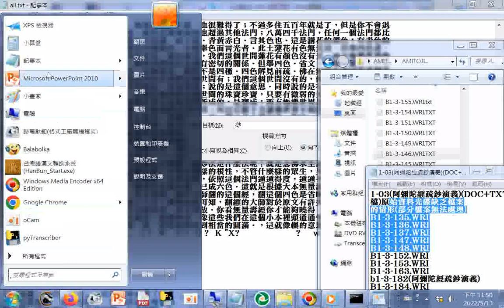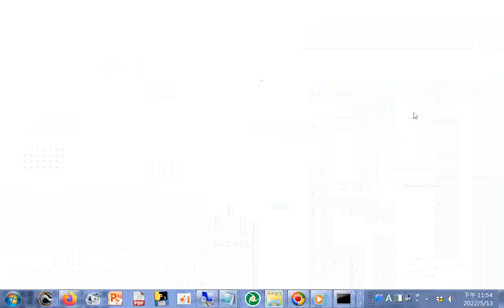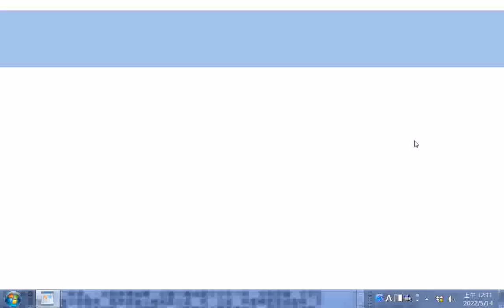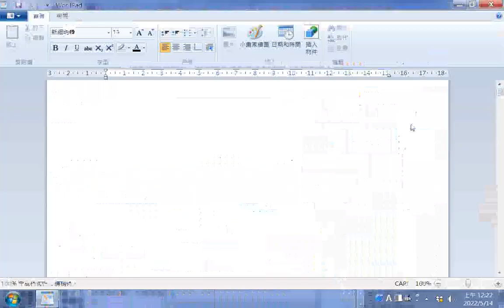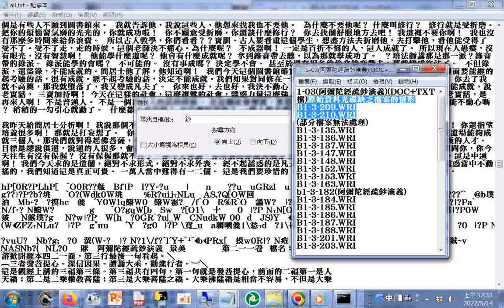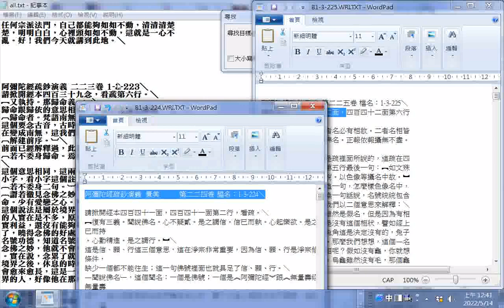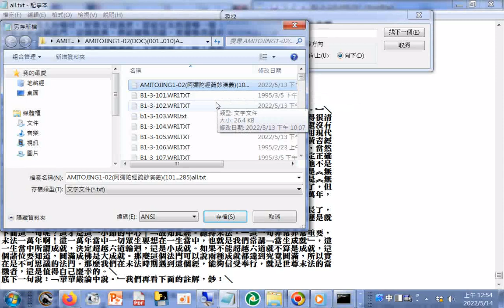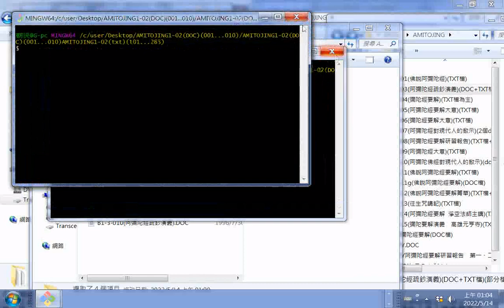JINGKONG_MASTER_FILES_淨空法師弘法文字資料_no-sale_阿彌陀經疏鈔演義(ALL)_part02